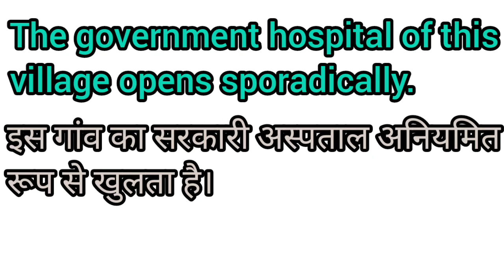Sporadic meaning in hindi।Sporadic meaning।Sporadic ka kya matlab hota hai।Sporadic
Sporadic meaning with examples
Sporadic meaning with pronunciation
What is the meaning of sporadic?